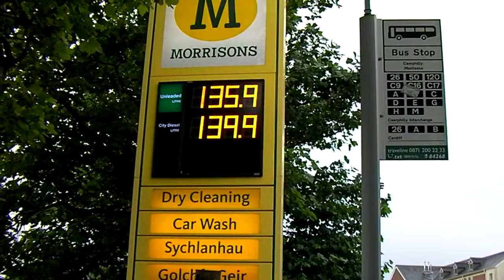Two and Big Carl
The end of summer if it ever began.  Malcolm Uphill to start and onwards to the Ghent of the Valleys, Taffs Well.  Fagins Ale & Chop House. Free Wifi and quality ales.  Big Carl was there to.  Happy days.